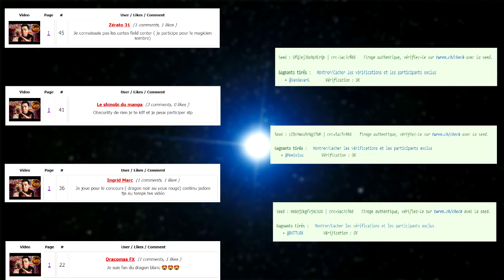Yu-Gi-Oh! Résultat du Concours Gaïa Oricards !!